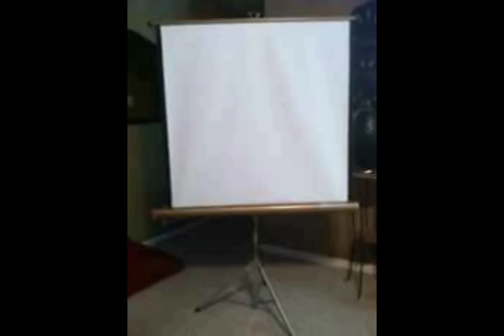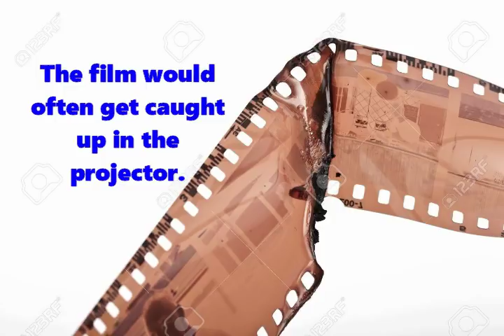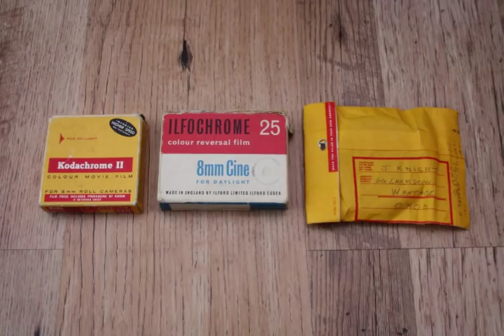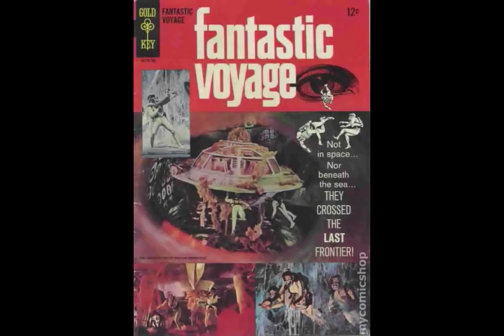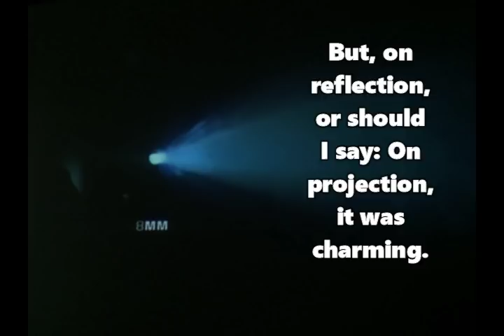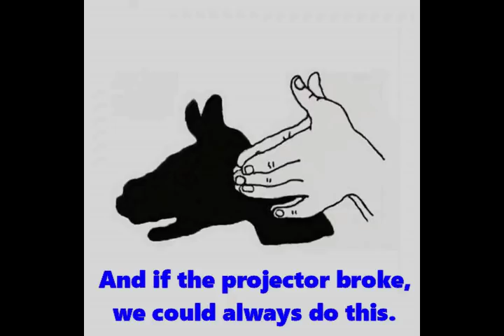Before The VCR: Castle Films, 16mm, Super 8, audio taping, soundtrack LPs, etc.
Video 4 in the 31 Days of FredFlix